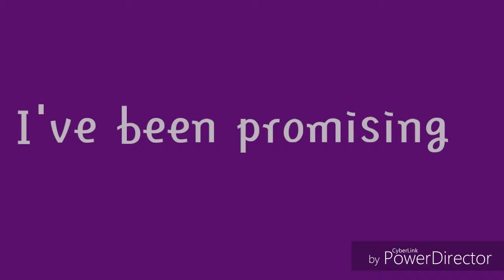Baby Rose playing 🐈😺💕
Here is Baby Rose playing! She is growing so test! Hope you enjoy! 😺💛

All products were purchased with my own money and all opinions are solely mine.

Poshmark : use code COWGIRLPRETTY to receive $5.00 off